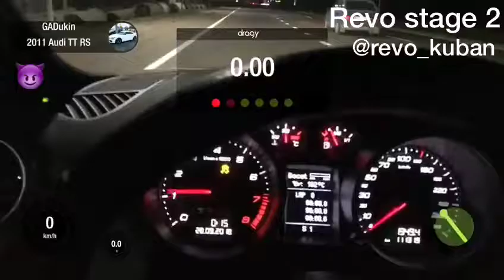Audi TTRS Revo Stage 2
Audi TTRS Revo Stage 2 by Revo Russia
430hp 560nm